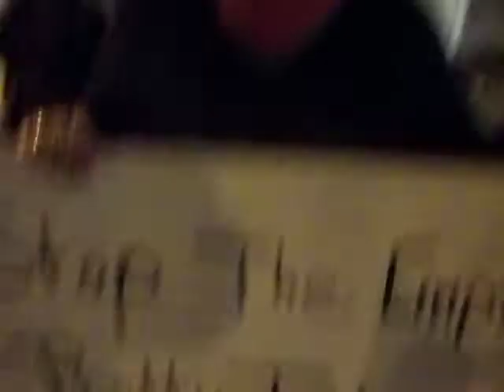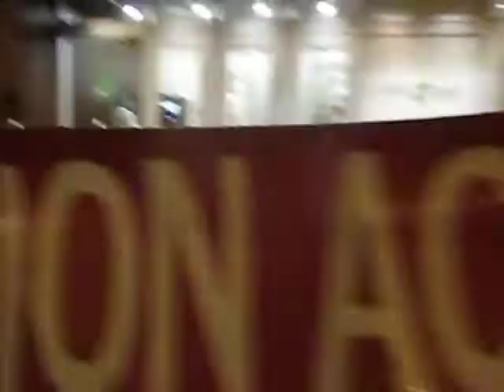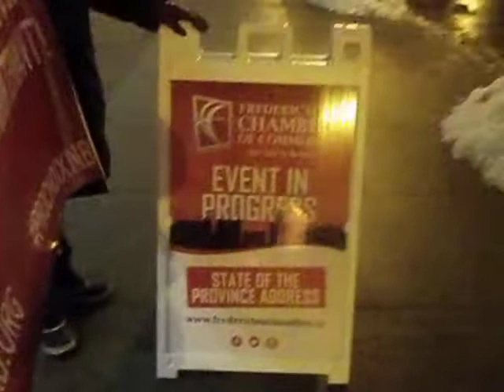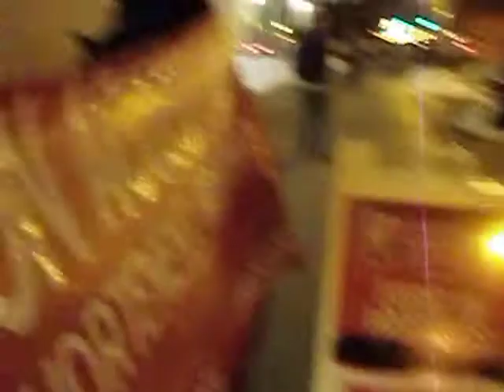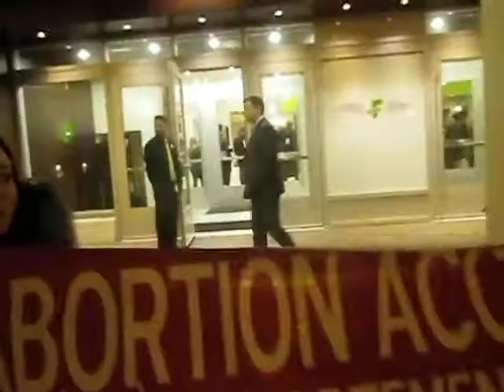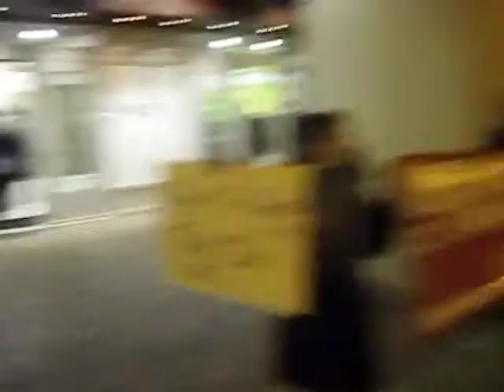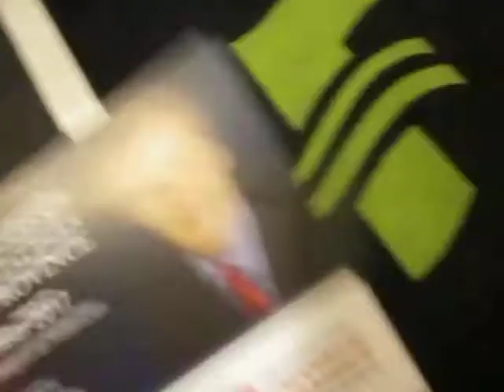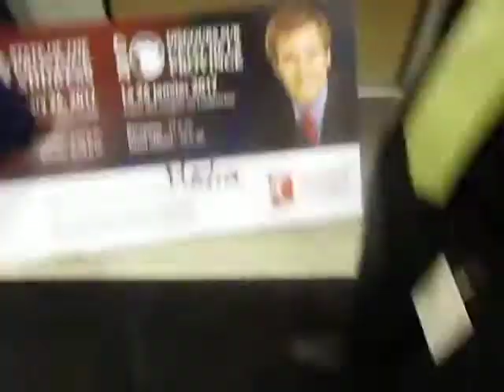Protesting at the 2017 State of the Province Address in Fredericton!!!